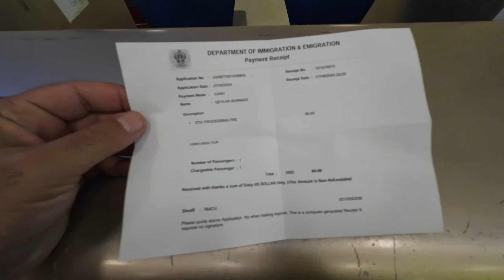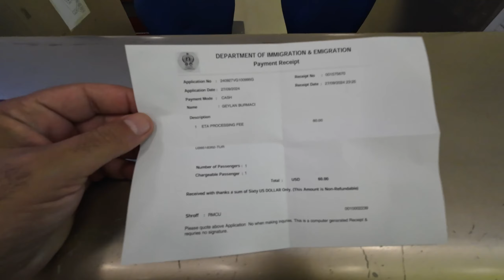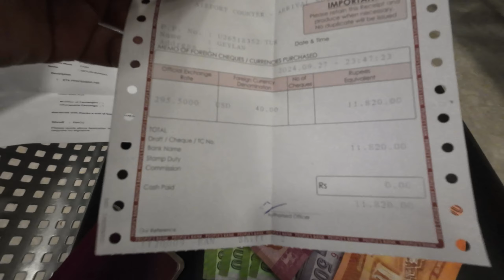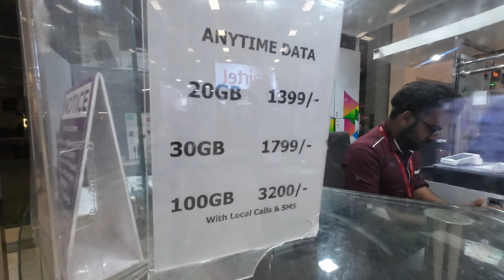SRİLANKADA İLK GÜNÜM !! MALEZYA Bileti YAKACAKTI Ucuz Kurtuldum Yemekler Aşırı Ucuz 🇱🇰 ~104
bu videoda tayvan dan srilanka ya malezya üzerinden aktarnalı bir şekilde seyahat ettim.başıma gelen herşeyi adım adım anlattım